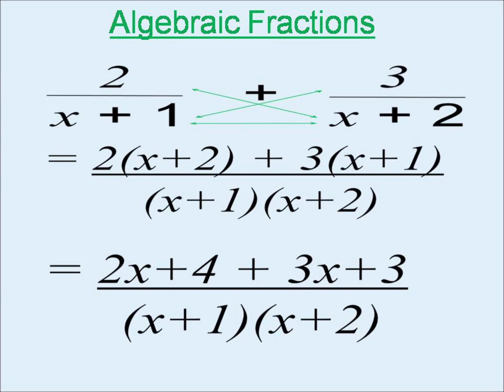Algebraic Fractions Hack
Learn how to work algebraic fractions easily.